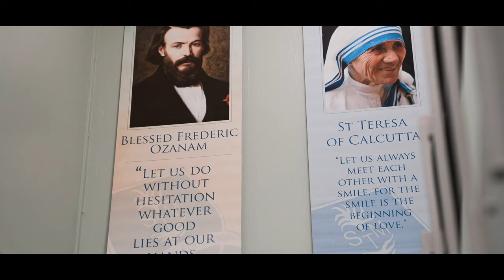St Thomas More Catholic High School, Crewe, 2023